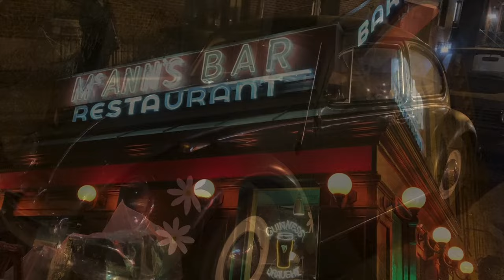Timothée Chalamet films “A Complete Unknown” in Hoboken, New Jersey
Actor Timothée Chalamet stars as a young Bob Dylan in the James Mangold-directed movie “A Complete Unknown,” filming in New Jersey. Chalamet filmed at Moran’s pub in Hoboken April 12. (Amy Kuperinsky | NJ Advance Media)